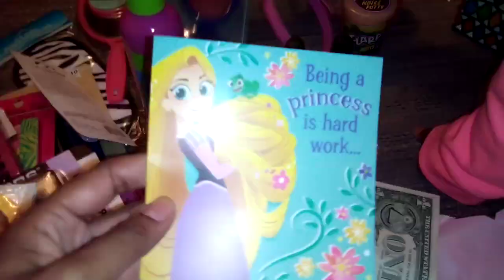Callia Opening her birthday cards from Mommy & Big Bro 🥰🌹👀🖤💋💚🖤💚💰💰💰